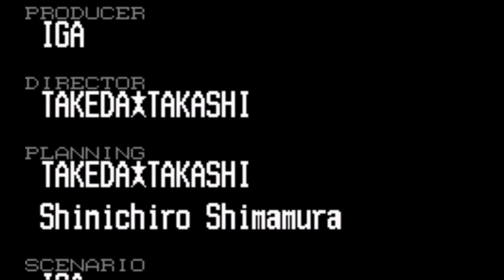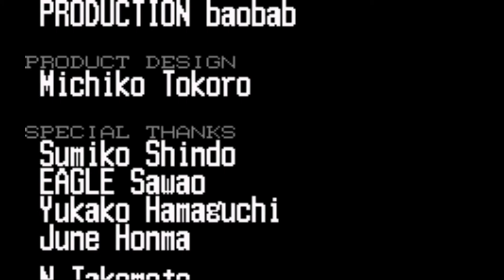GBA 惡魔城 白夜協奏曲 第十五部 壞結局 裏地圖100%